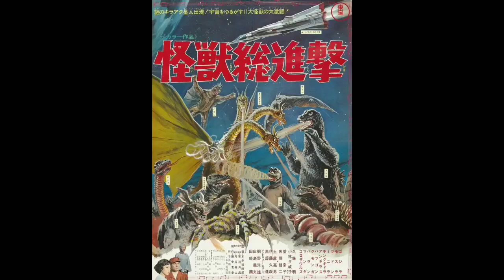Godzilla Raids Again (1955) | History of Godzilla #2 - TitanGoji Movie Reviews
On day 2 of History of Godzilla, I review the sequel to the original, Godzilla Raids Again!

Feel free to suggest topics for future videos in the comments!